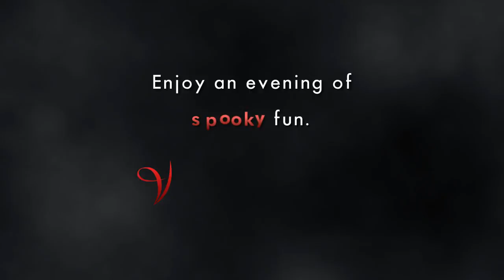Halloween 2017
Have a happy halloween from all of us at Vivid.